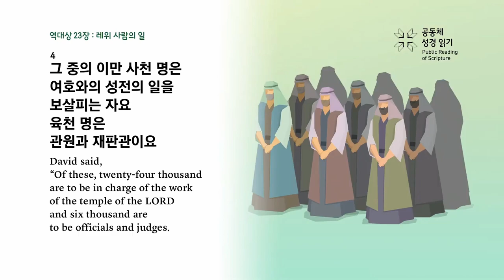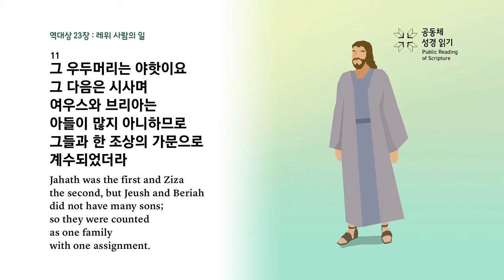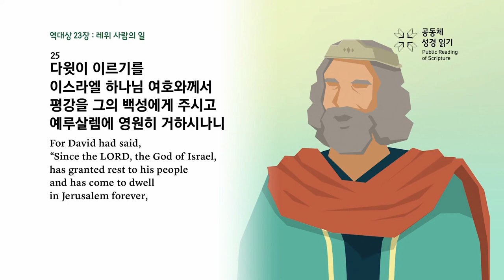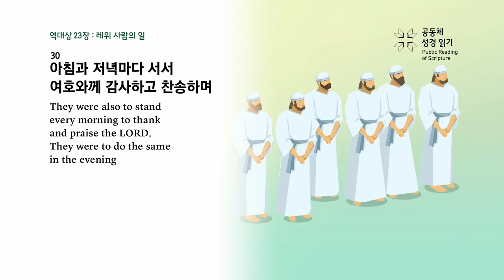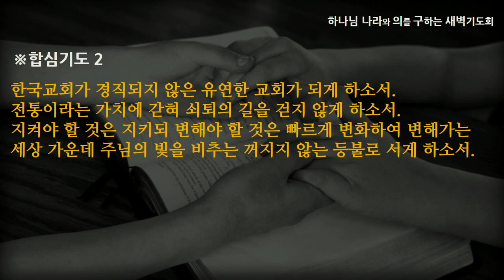[선한목자교회] 새벽기도 2023년 09월 12일 | 성도의 본질, 예수님의 사람 - 박지훈 목사 [역대상 23:1-32]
성도의 본질, 예수님의 사람 - 박지훈 목사 [역대상 23:1-32]